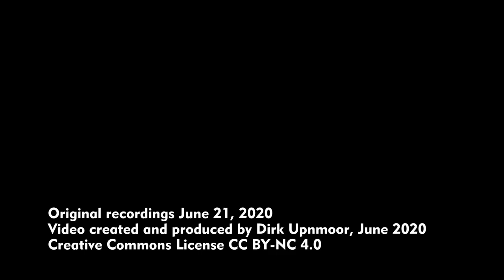RAILWAY STATION MOVEMENTS 16